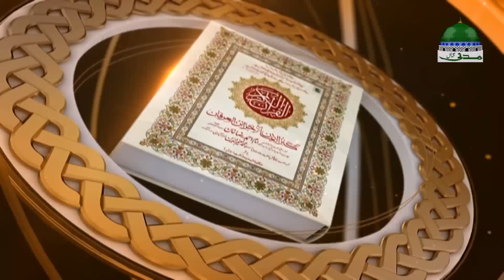Islam┇Sharai Masail┇Sharia Law┇Darul Ifta Ahl e Sunnat Ep 1035┇دارالافتاء اہلسنت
➤ Watch very helpful and informative program of "Darul Ifta Ahle Sunnat" based on Sharia Laws

➤ This part discuss in episode 1035, dated 22 November, 2017

➤ Enjoy one of the complete and wonderful programs of Madani Channel

➤ Mufti (an Islamic form of high qualified scholar) describing solutions and address problems of peoples asking sharia questions and sharia issues

➤ Peoples get authentic complete and confirm guidance to solve their asking issues with valued sharia advice in the light of Al-Quran & Al-Hadith